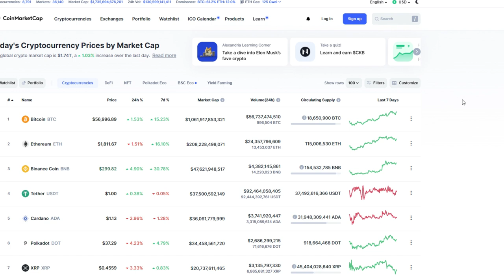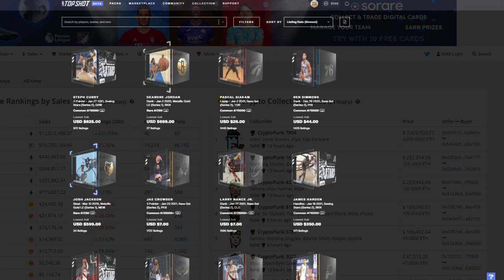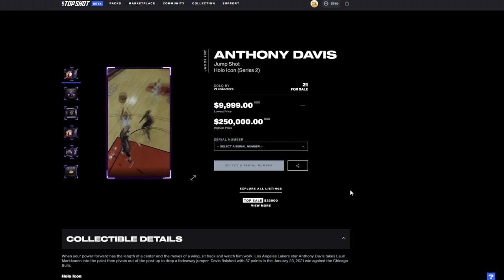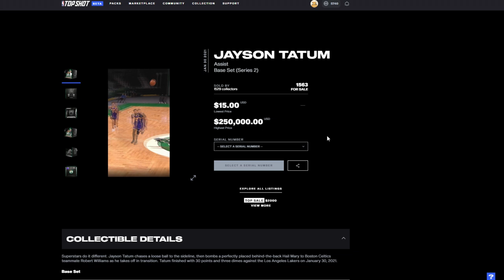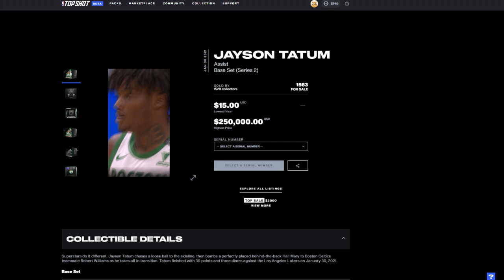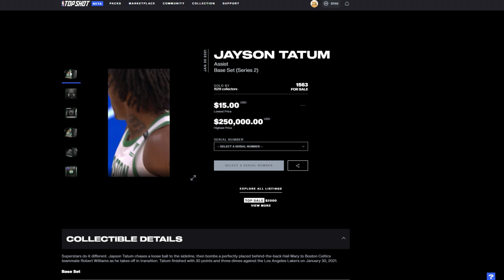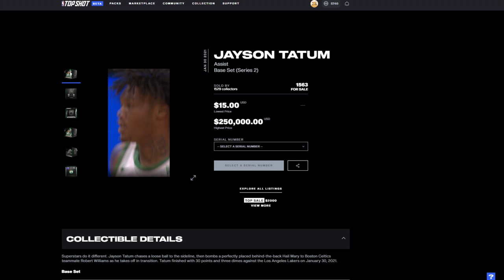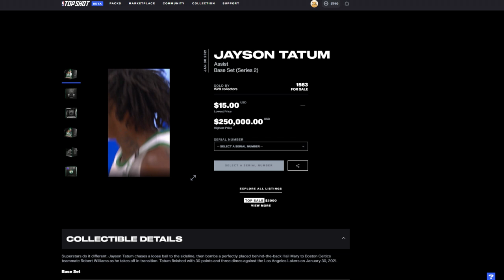What to do when you're expecting (to invest in NBA TopShot)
A continuation of sorts from the last episode with a few more key points before we start looking at the finer details and what to look for in NBA TopShot, how to get started etc etc.
Wades